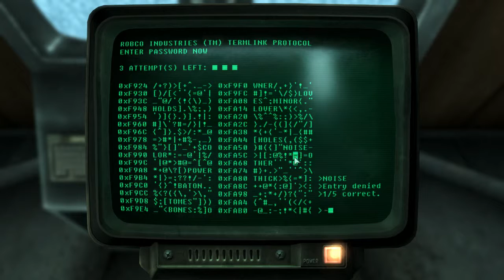Fallout 3 - The G.O.A.T and The Wasteland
A bit longer than I remembered, but look at dat wasteland toward the end of the video. So pretty.